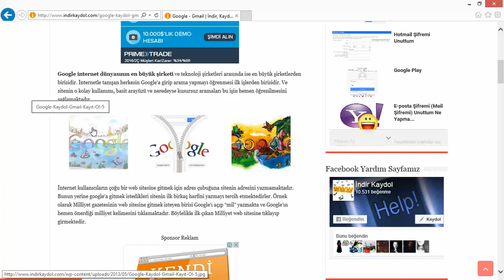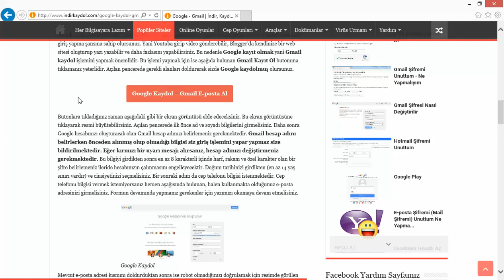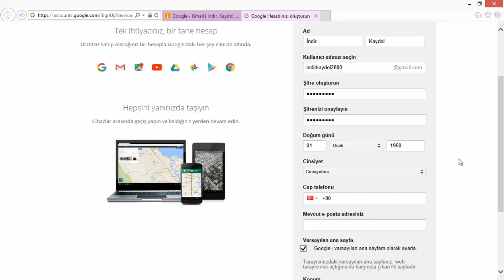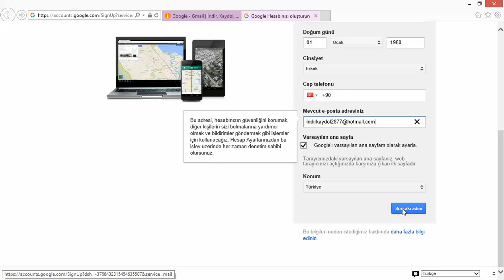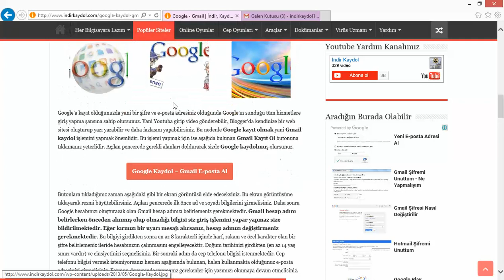Gmail E-posta Adresi Nasıl Alınır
Google'a kayıt olarak bir Gmail e-posta adresi nasıl alınır öğrenin. Kolay bir şekilde Gmail kaydol işlemini yapın.